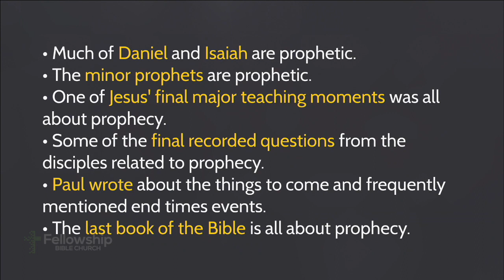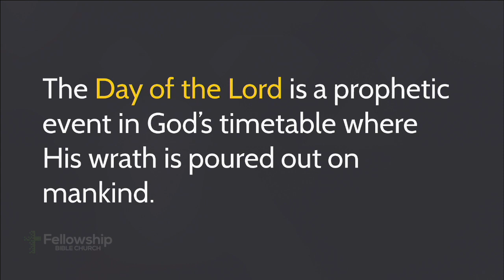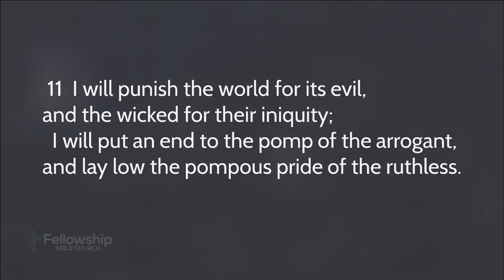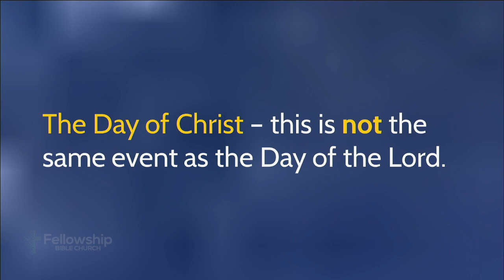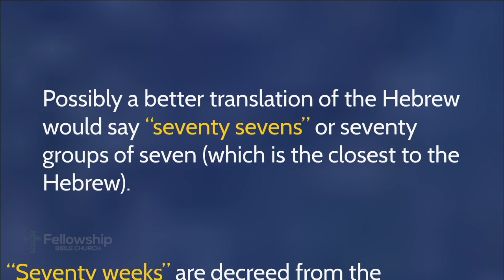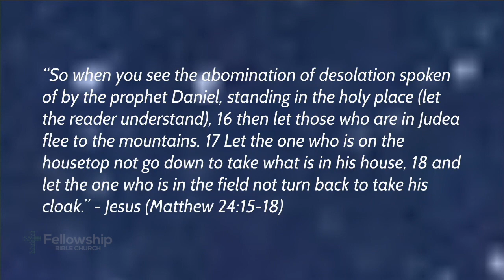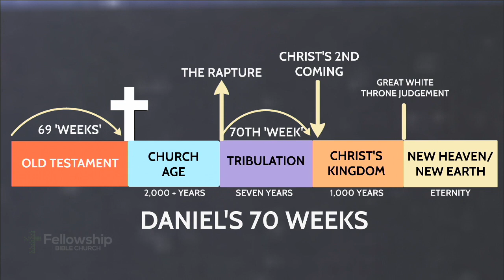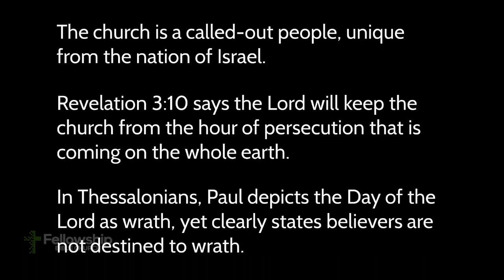The Day of the Lord (1Thess. 5:1-11)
The Bible says the Day of the Lord is coming - but what are the circumstances leading up to it?  Pastor Scott Foreman discusses.